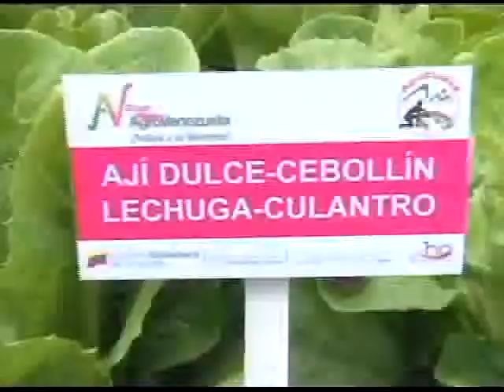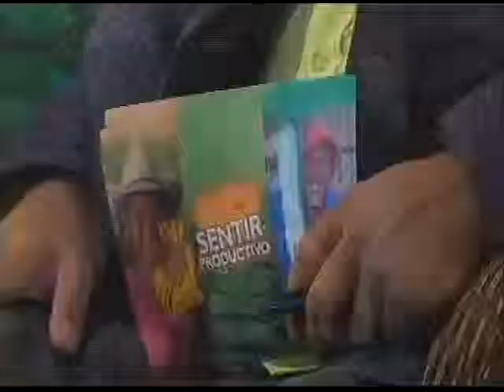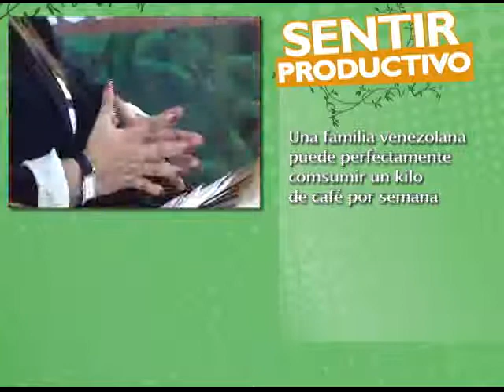Sentir Productivo #8 Tibisay León - Presidenta de CVA Café